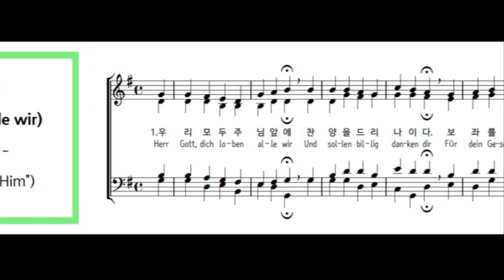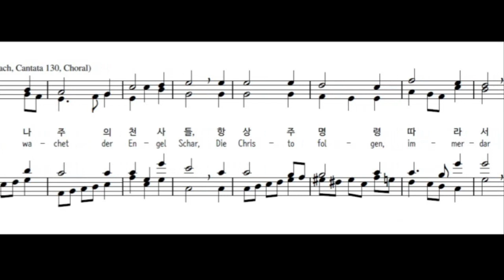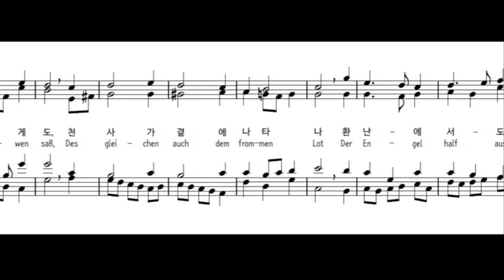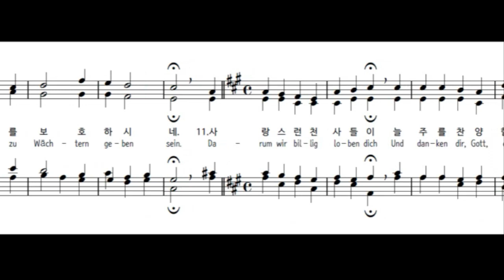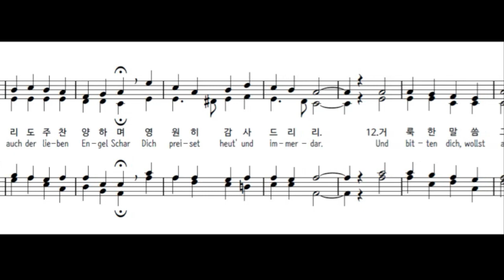Herr Gott, dich loben alle wir (Score & Korean Lyrics) - 우리 모두 주님 앞에, 바흐 칸타타 130 코랄 악보, 가사 (한글 번역)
"우리 모두 주님 앞에(Herr Gott, dich loben alle wir)", Arr. by J. S. Bach, Cantata 130 Choral(BWV 130),  BWV 326, BWV 327) (요한 세바스티안 바흐, 칸타타 130 코랄)
Author: Paul Eber
Composer: Louis Bourgeois

한글 가사 & 독일어 가사

1
Herr Gott, dich loben alle wir  우리 모두 주님 앞에
Und sollen billig danken dir  찬양을 드리나이다.
Für dein Geschöpf der Engel schön,  보좌를 두른 천사들
Die um dich schweb'n in deinem Thron.  창조하신 하나님께.